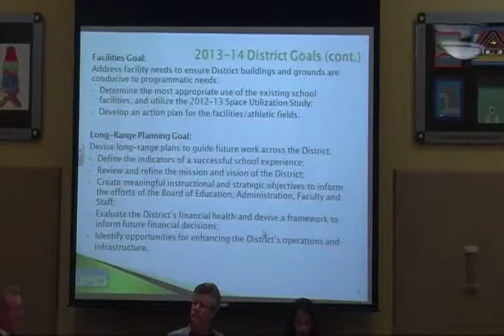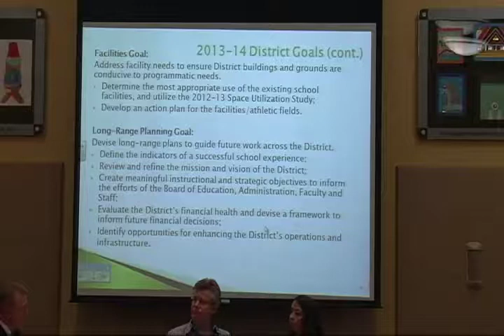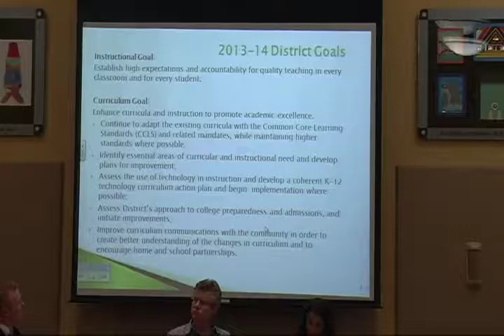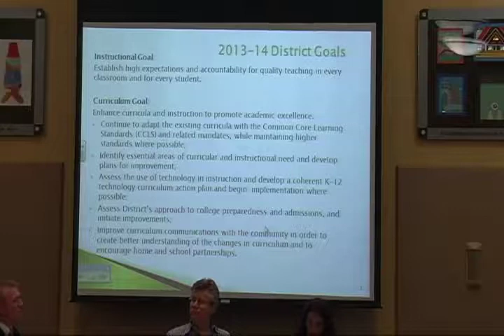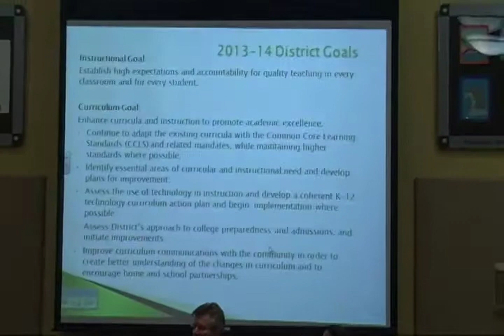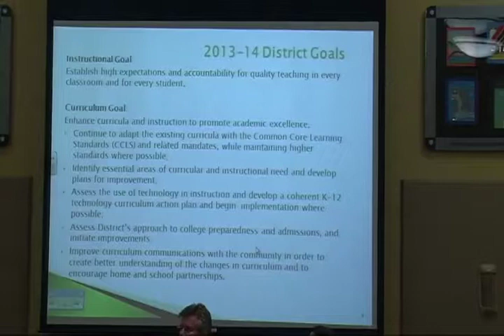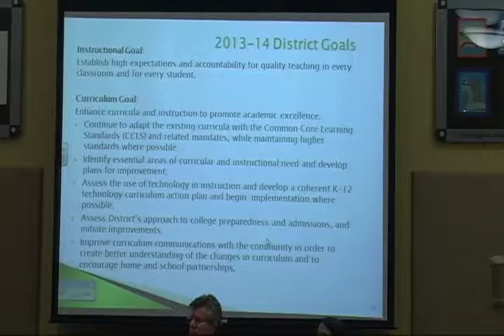Irvington UFSD School Board Meeting - July 29th, 2014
This video contains the Irvington UFSD School Board Meeting from July 29th, 2014. More information on the meeting can be found